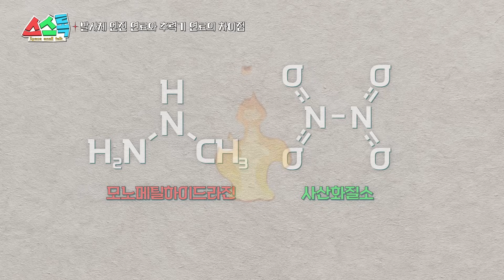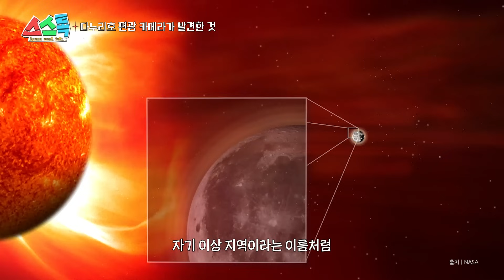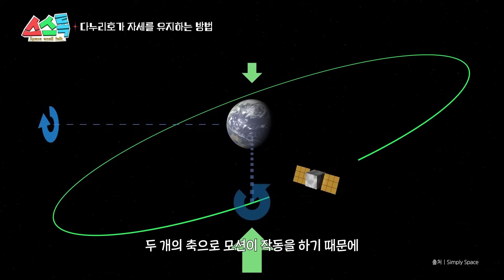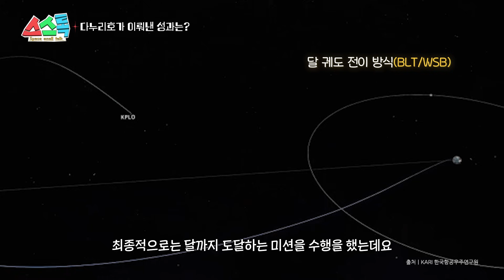다누리호에 대한 과학자들의 비하인드 스토리 대공개! [엑소x 우주먼지x이재원x정민섭] l 스스톡 Ep. 4-2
우주를 향한 범우주적 질문들! 스페이스 스몰톡 a.k.a 스스톡, 네 번째 주제는 바로 ‘달 탐사’!🌝

천문학자 우주먼지와 한화에어로스페이스 이재원 수석연구원, 한 국천문연구원 정민섭 박사, 그리고 과학커뮤니케이터 엑소쌤이 만나 ‘달 탐사’에 대해 이야기 합니다!

00:00 오프닝
00:17 다누리호 소개
00:49 다누리호 추진체 특징
02:06 발사체vs추력기 연료 차이는?
03:24 하이드라진으로 만든 물, 마셔도 되나요? 04:46 다누리호 편광 카메라는?
07:28 편광 카메라의 각도 조절법
08:04 편광 카메라가 발견한 것
09:33 다누리의 자세 유지법
11:03 미래 우주탐사 기술은?
13:02 다누리호의 성과는?
15:24 달을 보면 어떤 기분인가요?
16:05 다누리호 개발 비하인드 스토리

[엑소x우주먼지x이재원x정민섭]

톡톡!🙌🏻